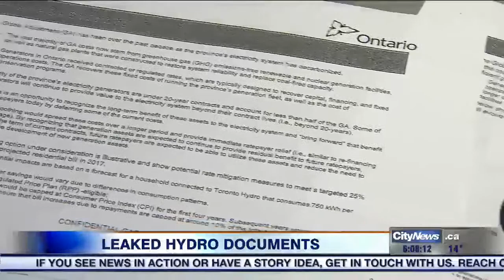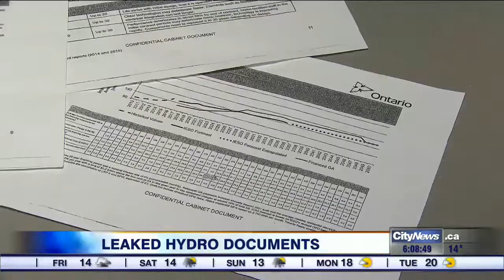Video: Hydro prices to jump after 4 years, leaked document shows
The same day the Ontario Liberals tabled legislation to cut electricity bills by an average of 25 per cent, a leaked document released to the Conservatives suggests hydro prices will jump dramatically after four years.